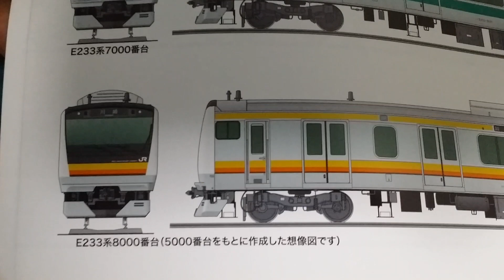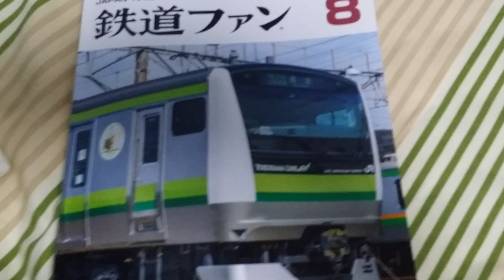【この理由】鉄道ファンのE233系特集で8000番台が5000番台を元にしたカマをかけた記事【分かったわｗ】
南武線は埼京線のような三菱電機製のセミサクロではなく5000番台の京葉線の様な日立製モニターです。
5000番台を元にしたのが引っ掛かってましたがスルーしてました。
証拠ツイート（並びに画像提供者eri_exia（エリ）様※承諾済み